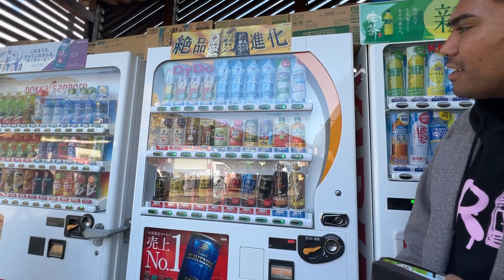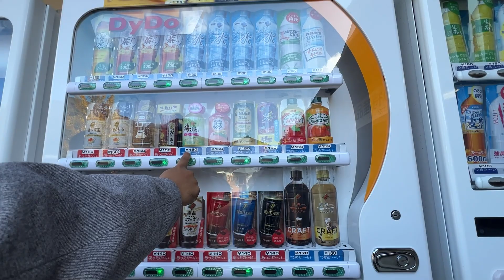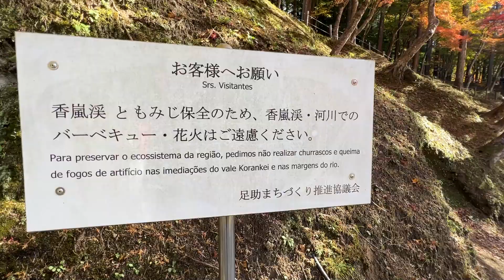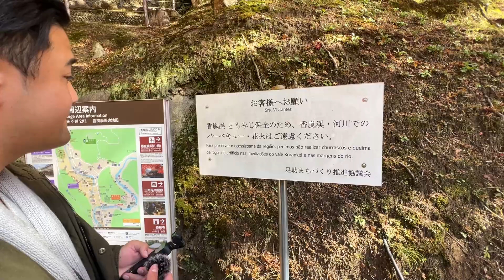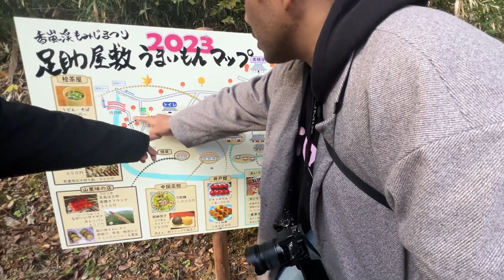Japão vlog | Um dos locais mais ENCANTADORES do Japão: Korankei!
Fala pessoal do Dia a Dia! Desta vez, fomos até Toyota em um slocal chamado Korankei! Fomos despedir das folhas de outono e estavam lindas! Confiram!

À PROCURA DE UM RESTAURANTE BOM E BARATO NO JAPÃO! Feat. ProjetoSorte

Canal do Projeto SORTE:  @projetosorte4015